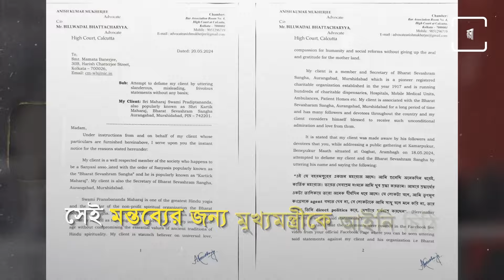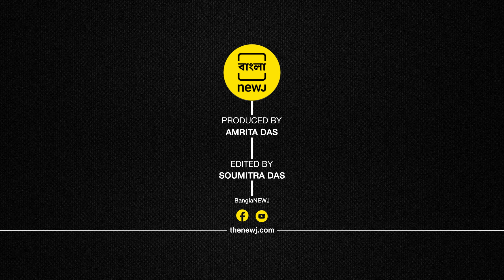''Kartik Maharaj Is Responsible For Murshidabad Riot'': Mamata Banerjee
'দাঙ্গা করিয়েছেন কার্তিক মহারাজ'! বাঁকুড়ার বিষ্ণুপুর কেন্দ্রের ওন্দা থেকে ফের একবার কার্তিক মহারাজকে আক্রমণ করলেন মুখ্যমন্ত্রী। গত শনিবার কার্তিক মহারাজের নাম করে তাঁকে আক্রমণ করেন মুখ্যমন্ত্রী। সেই মন্তব্যের জন্য মুখ্যমন্ত্রীকে আইনি চিঠি পাঠিয়েছেন কার্তিক মহারাজ। 4 দিনের মধ্যে ক্ষমা না চাইলে আইনি পদক্ষেপের হুঁশিয়ারিও দিয়েছেন তিনি। মুখ্যমন্ত্রীর মন্তব্যের প্রতিবাদে রাস্তায় নেমেছেন ভারত সেবাশ্রম সংঘের ভক্তরা। কিন্তু, তাতেও থামেননি মুখ্যমন্ত্রী। এবার তিনি মুর্শিদাবাদে দাঙ্গা করানোর অভিযোগ আনলেন কার্তিক মহারাজের বিরুদ্ধে।

Kartik Maharaj is responsible for the riot!' The Chief Minister once again targeted Kartik Maharaj during a speech at the Bishnupur center of Bankura. Last Saturday, the Chief Minister named Kartik Maharaj in her accusations. In response, Kartik Maharaj sent a legal notice to the Chief Minister, demanding an apology within four days and threatening legal action if the apology was not forthcoming. Supporters of the Bharat Sevashram Sangha took to the streets to protest the Chief Minister's remarks. However, the Chief Minister did not relent. This time, she escalated the situation by filing a charge of rioting against Kartik Maharaj.